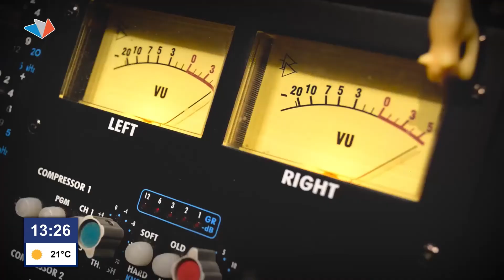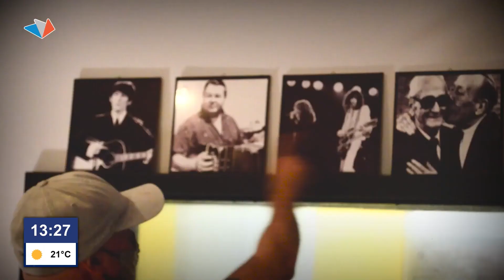LA BANDA DE COCO SILY PRESENTÓ UN NUEVO VIDEO